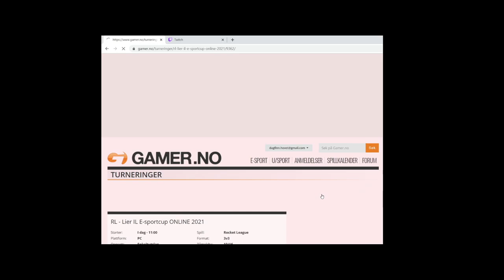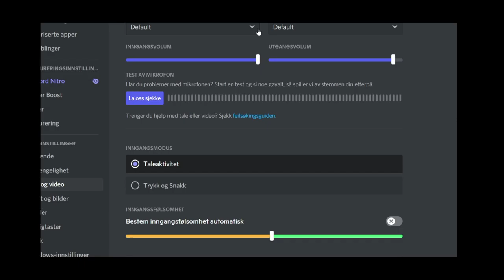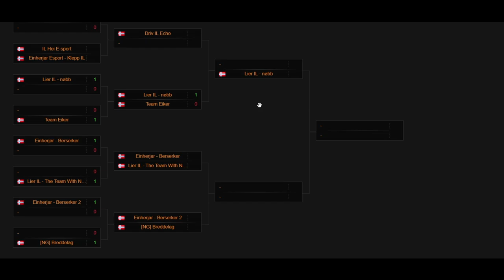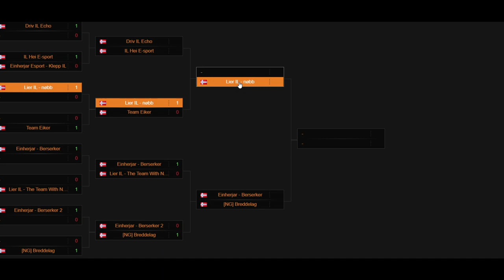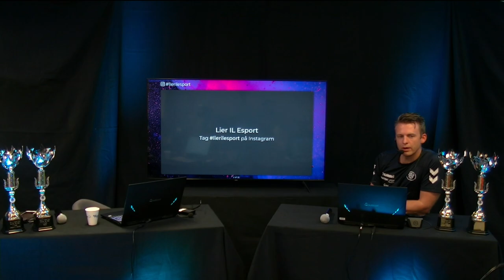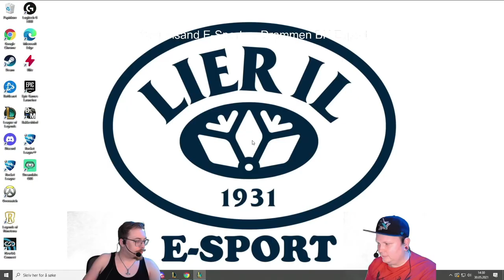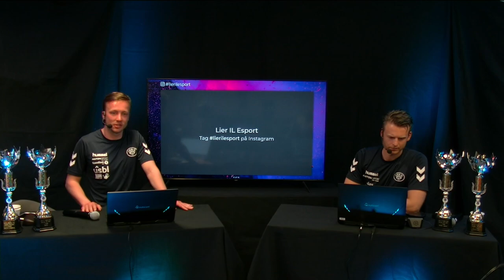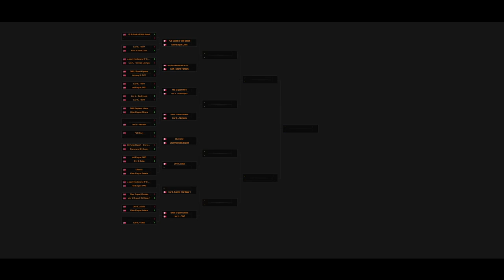LIER IL E-SPORCUP ONLINE 2021